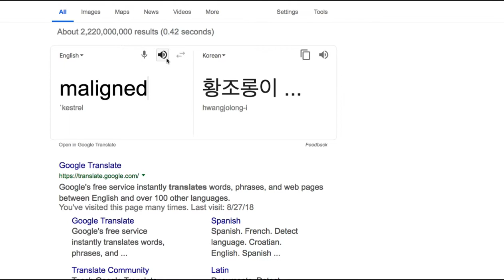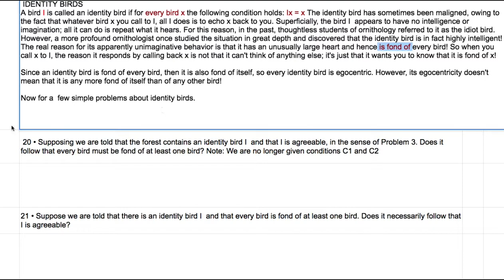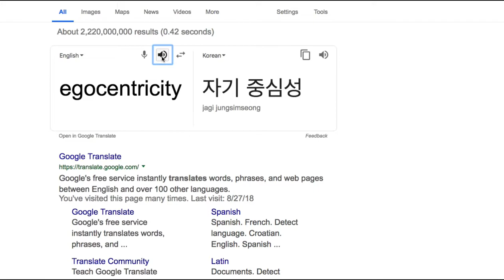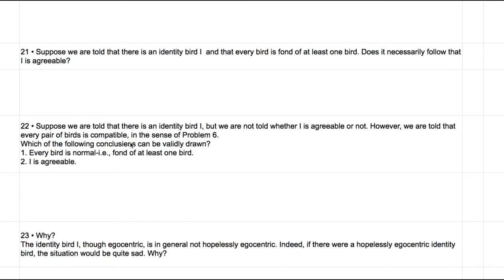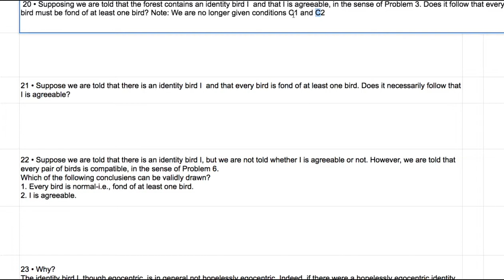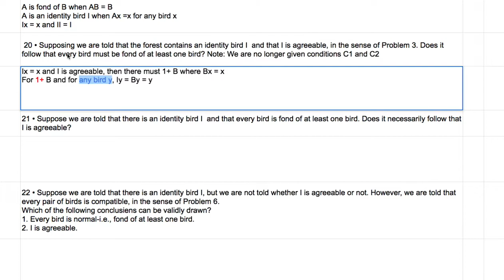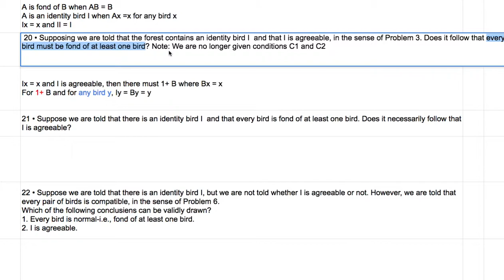[영어의 구조] 316 - 20번 퍼즐 Identity bird